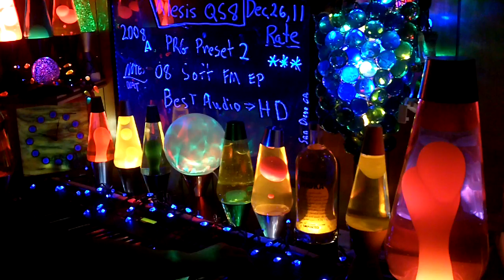2008a YT MrAlesisMan - Alesis QS8 - PRG Preset 2 - Soft FM EP - 008 +++